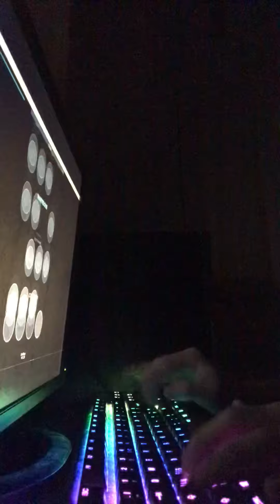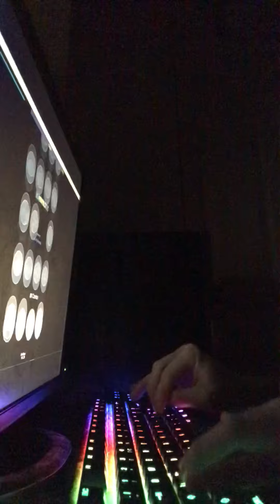endless dense cj handcam wow !!!